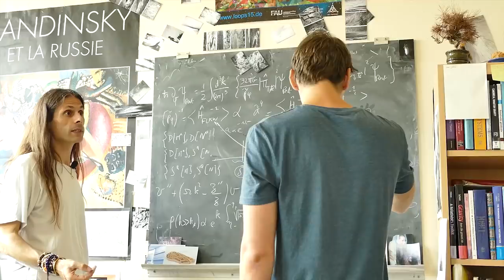Aurelien Barrau sur le métier d'enseignant-chercheur en astrophysique (1/3)